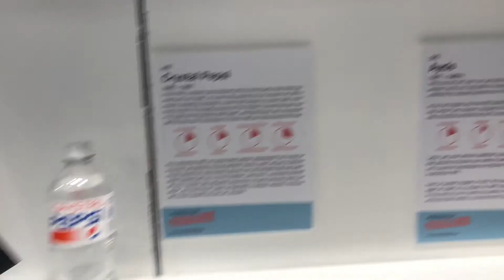Museum of Failure (Los Angeles, California 2018)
Museum of Failure